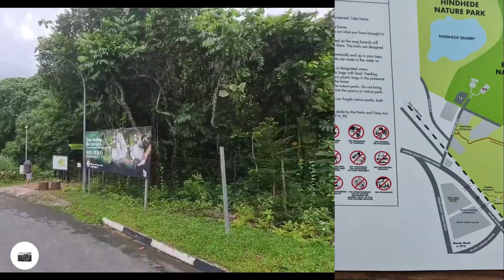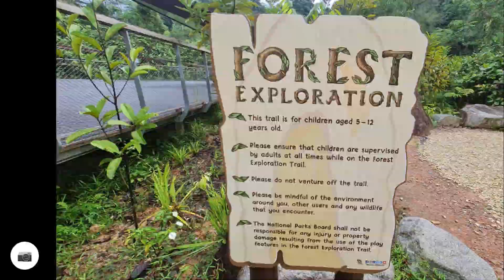Vlog: Exploring Rifle Range Nature Park.